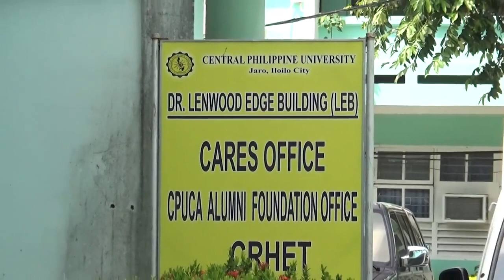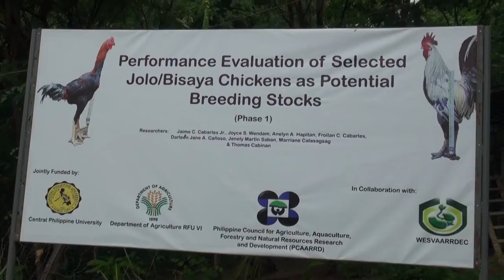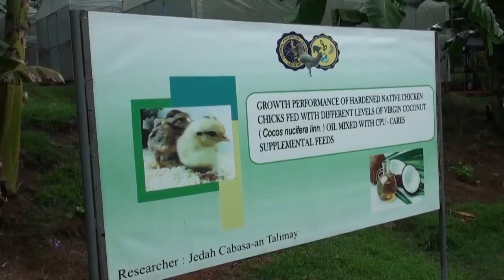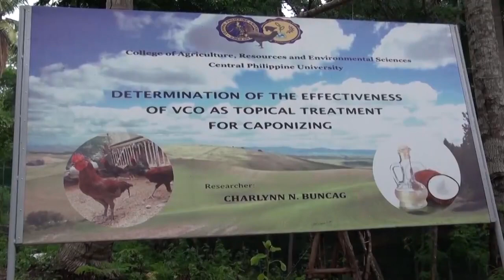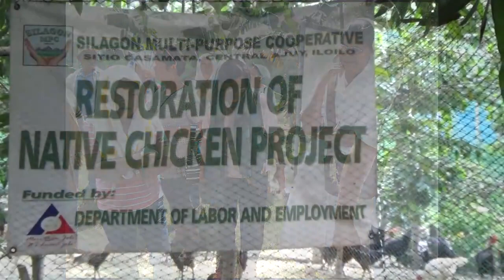CPU Research Station for Philippine Native Chicken